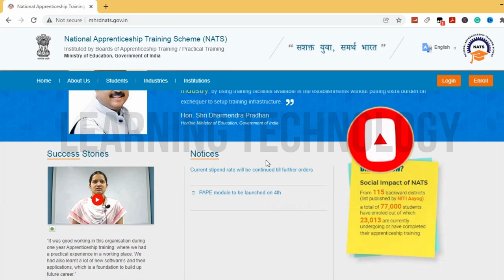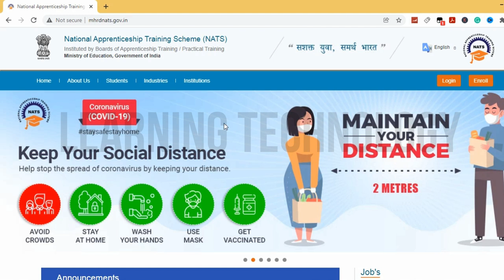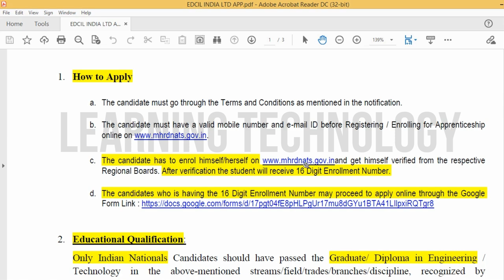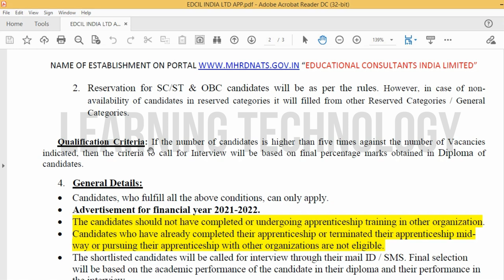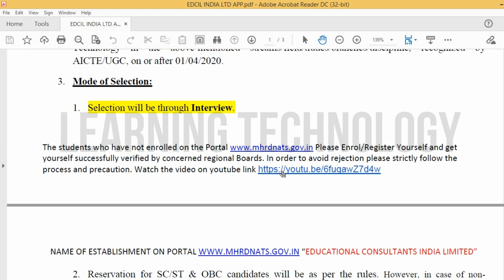EDCIL India Limited Recruitment 2021 | Latest All India Job Updates | Freshers Must Apply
EDCIL Recruitment 2021 | Latest All India Job Updates | Freshers Must Apply